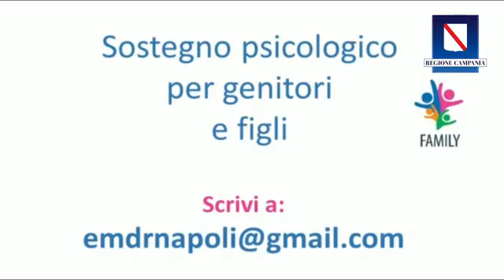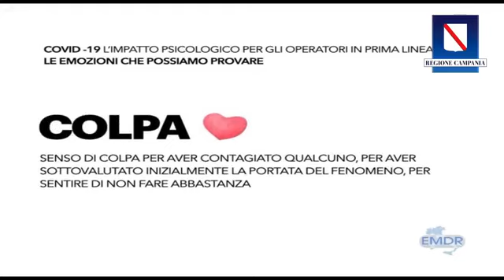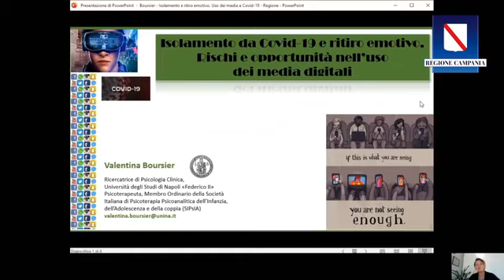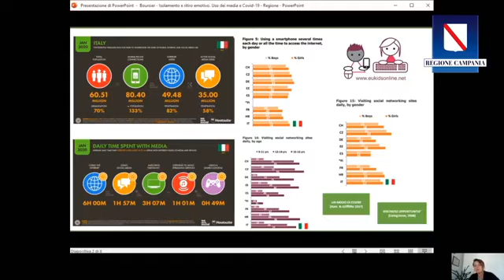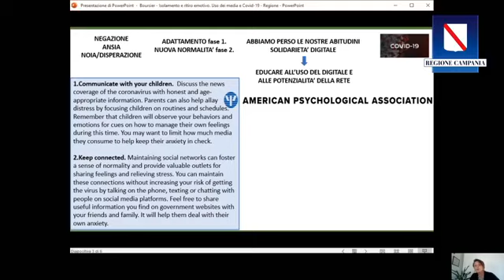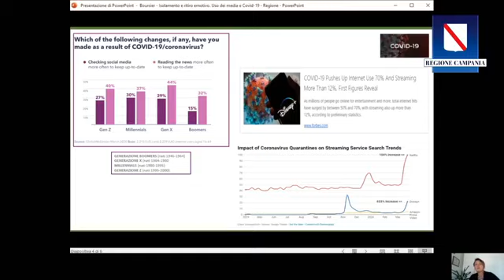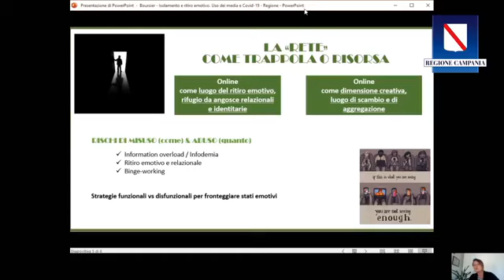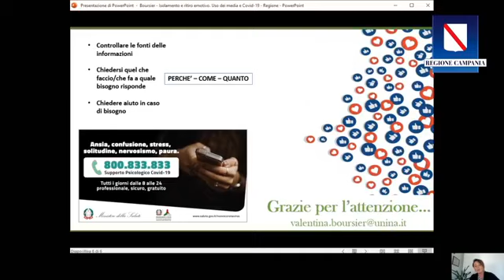Campania - La pandemia della violenza contro le donne (06.05.20)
- Campania - I segnali di disagio nei bambini e negli adolescenti e i servizi di supporto psicologico per gli studenti universitari
La prevenzione del burnout negli operatori sanitari
I rischi e le opportunità nell'uso dei media digitali
Come contrastare la pandemia della Violenza contro le Donne (06.05.20)